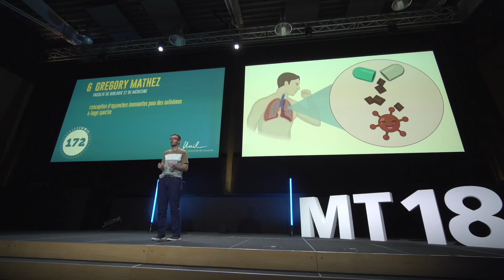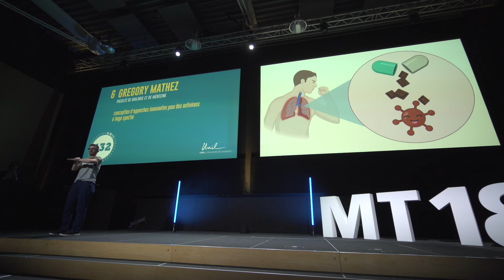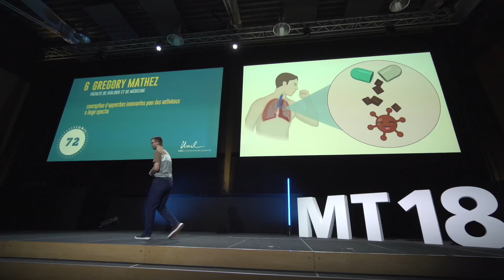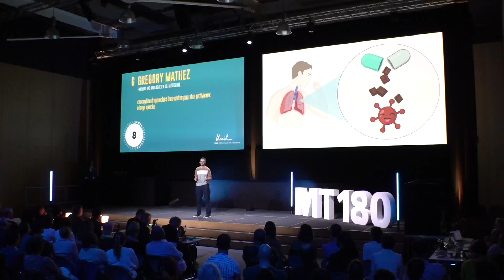MT 180 2024 Gregory Mathez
Gregory Mathez - Faculté de biologie et de médecine
Conception d’approches innovantes pour des antiviraux à large spectre.